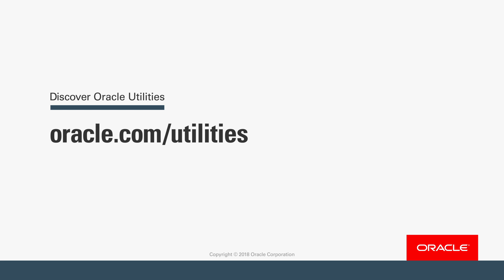Exelon Helps Customers Reduce Energy Consumption with Oracle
Mark Browning, vice president and CIO, Utilities, explains how Exelon is helping its customers reduce their energy consumption using insights through its BIDA and Smart Energy Services powered by Oracle Utilities, Big Data, and Analytics solutions.